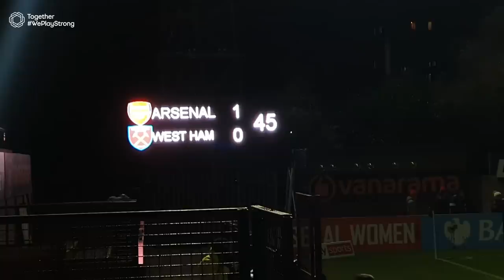VLOG | West Ham take on Arsenal & UEFA Women's EURO draw reaction 😱 | Lisa Evans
It's been a little while but we are back with West Ham Women's, Lisa Evans 🤩 We hope you didn't miss us too much!

This week:
👀 All eyes on the WEURO2022 Draw
🤝 Lisa & Viv join Common Goal
⚽️ West Ham take on Arsenal

👇 Let us know what you’d like our WePlayStrong Ambassadors to capture next week and don't forget to ask questions in the comments below! 👇